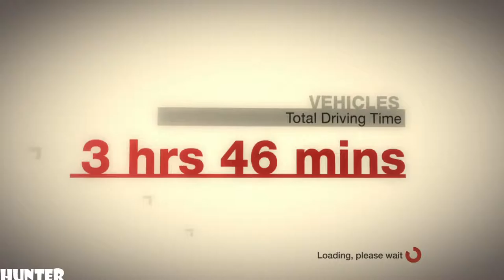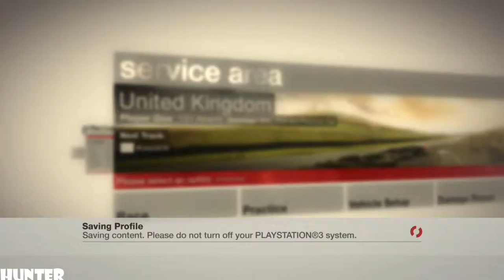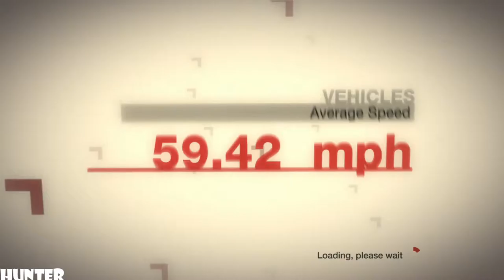Colin McRae DiRT Gameplay PART49-FERODO EUROPEAN - (PS3) 1080p60FPS)